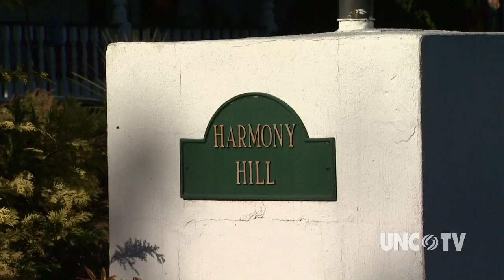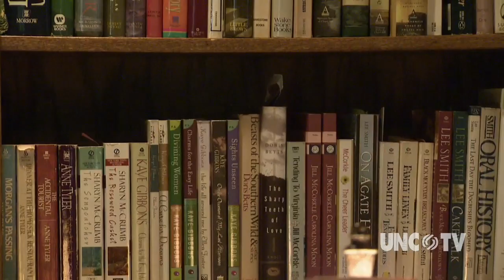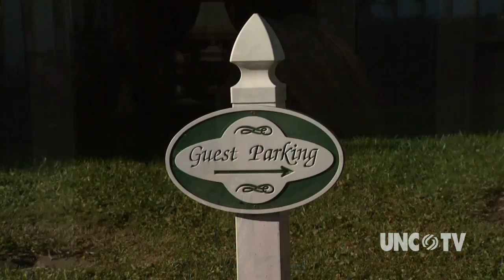Harmony Hill B&B | NC Weekend | UNC TV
A short drive off the Blue Ridge Parkway, the Harmony Bed & Breakfast in Sparta, NC is the spectacular family estate of Jim and Barbra Halsey. The combination of Victorian and modern aesthetics give Harmony Hill's rooms a relaxing and comfortable atmosphere. However, visitors might have a hard time staying indoors thanks to Harmony's beautiful gardens and sprawling outside areas. Between Barbra's homemade breakfasts and the comfort of each individual room, Harmony Hill feels more like staying at a friend's gorgeous, welcoming home.